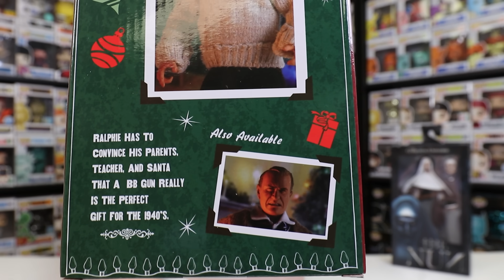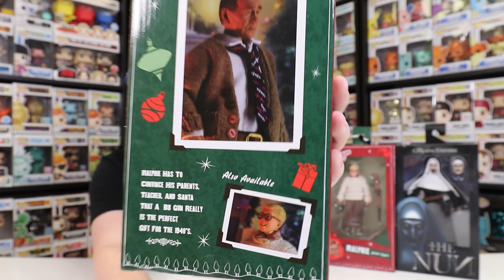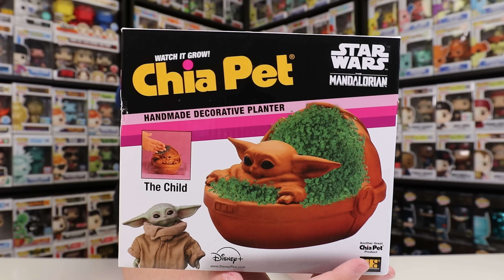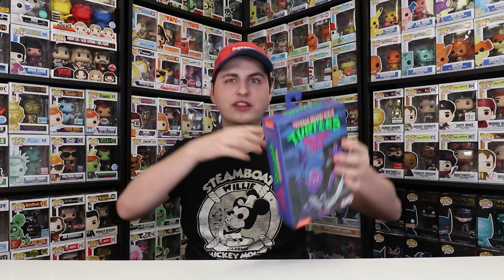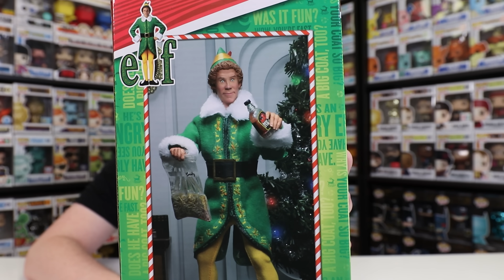*Funko VS NECA* My New Favourite Figures!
Today I got in a MASSIVE package of figure from NECA! So let's compare these guys to some Funko Pops while we're at it!